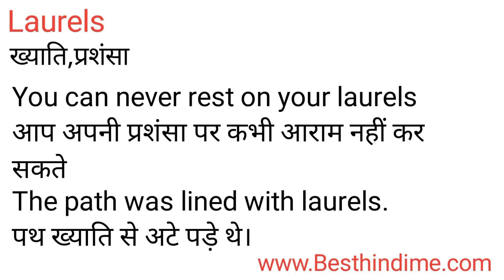Laurels Meaning in Hindi/Laurels का अर्थ या मतलब क्या होता है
Laurels meaning in Hindi
Laurels का अर्थ या मतलब क्या होता है
Laurels ka Matlab kya Hota hai
Laurels ka Hindi Meaning
Laurels explained in detail.